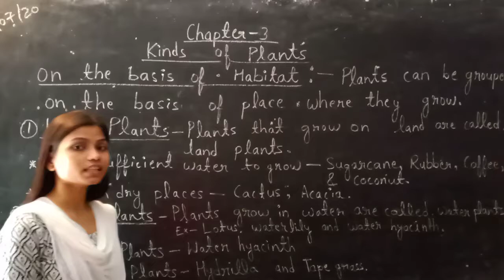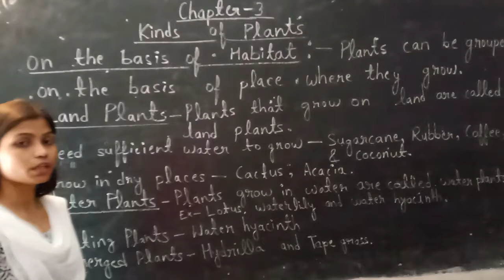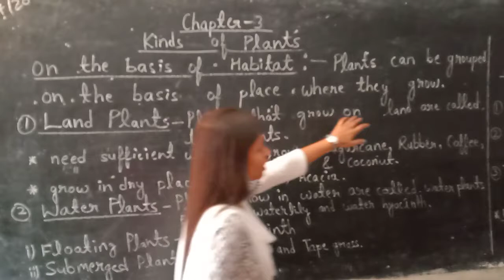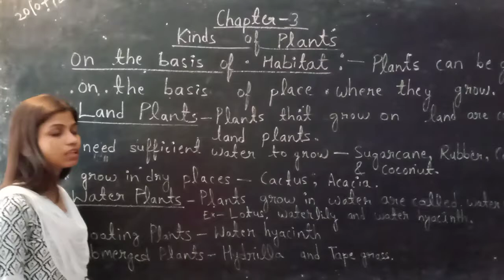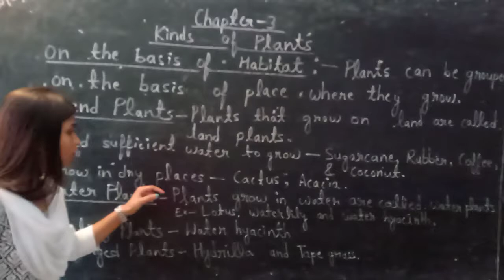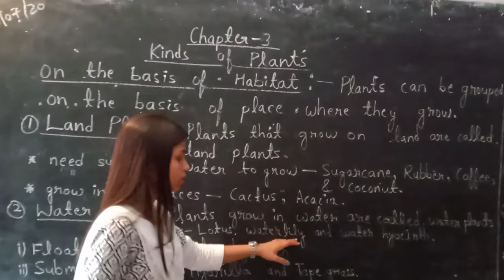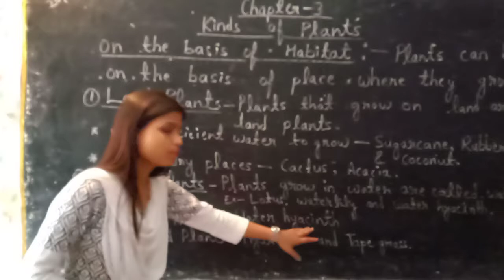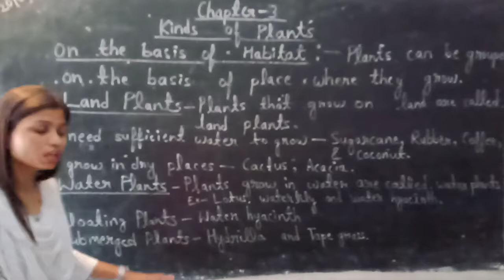Kinds of plants | Chapter 3 | Class 3 | EVS | Video 3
get NCERT solutions videos practice tests G.s tricky videos for more watch my videos

video 1

video 2